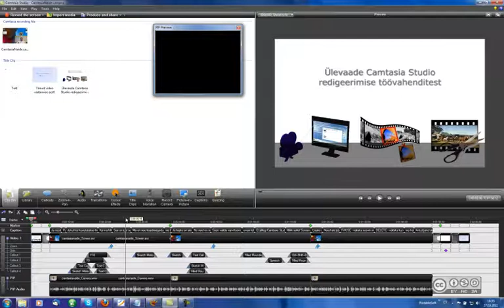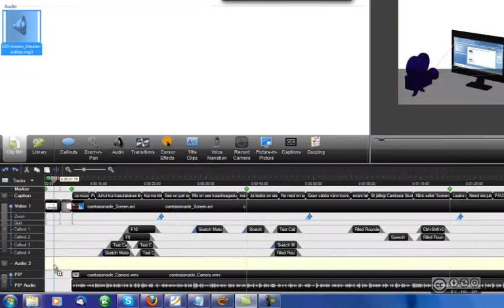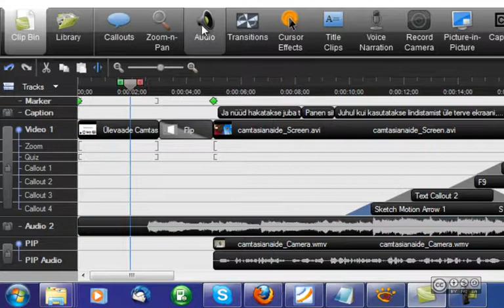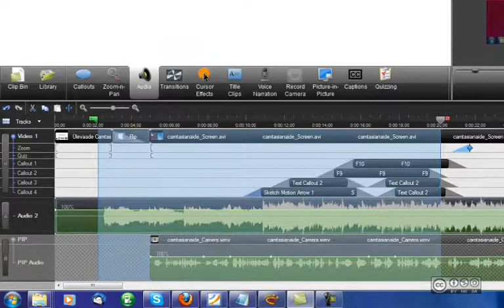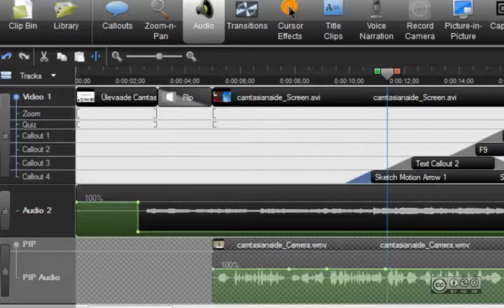Camtasia Studio - Video redigeerimine #12 (video tükeldamine, taustamuusika lisamine)